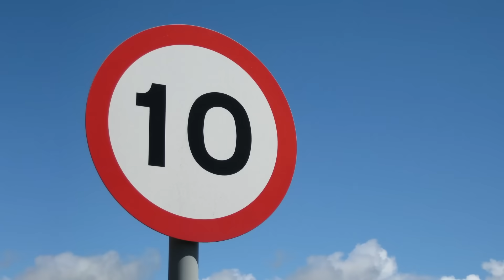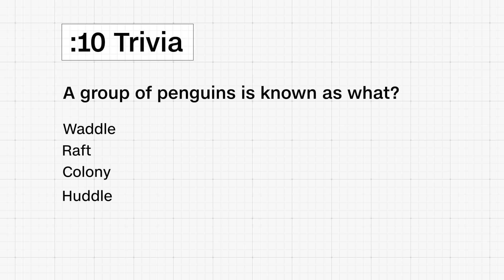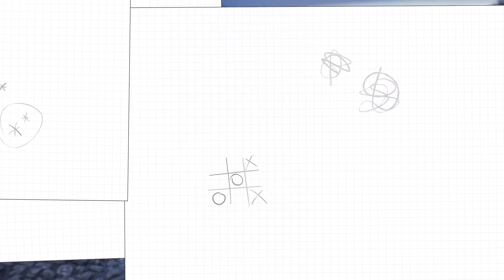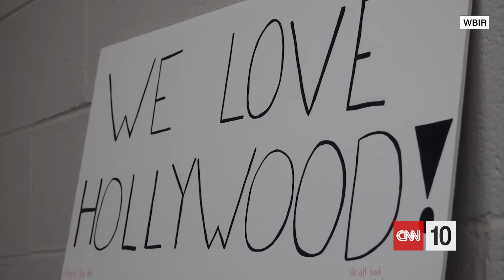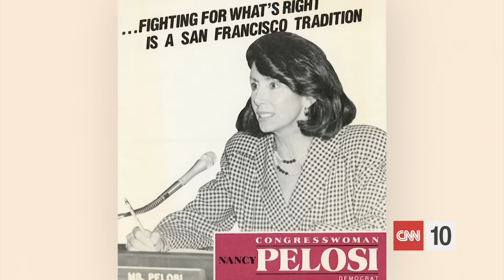The science behind why we sweat | November 14, 2025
Today on CNN10: We get an update on where key parts of the federal government stand following the end of a record 43-day-long shutdown. Then, we'll see how a team of scientists in Arizona is using innovative techniques to study how and why we sweat. Plus, We'll take a look at the surreal scenes that filled much of the night sky this week, and learn what was behind them. All this and more on today's CNN10!